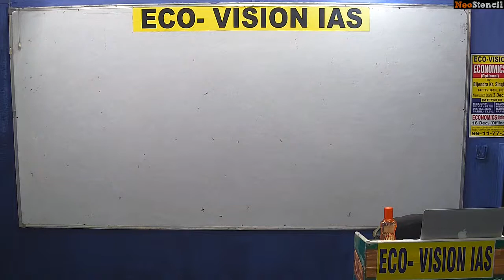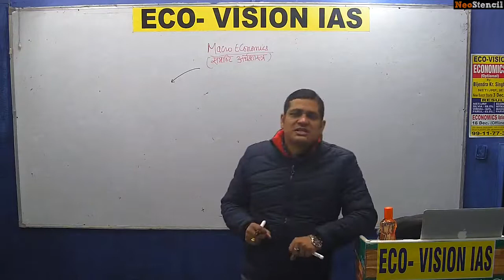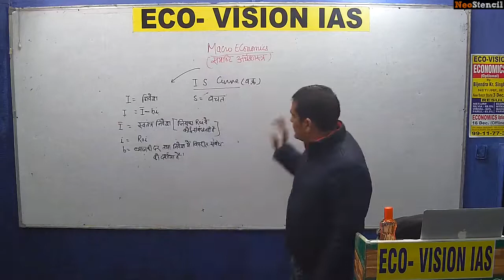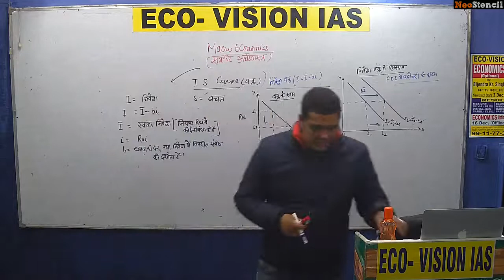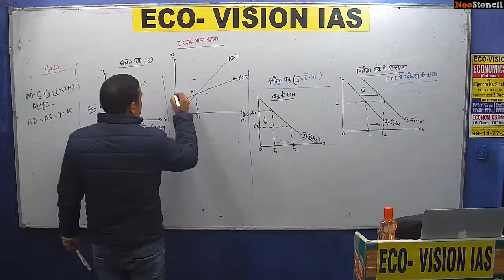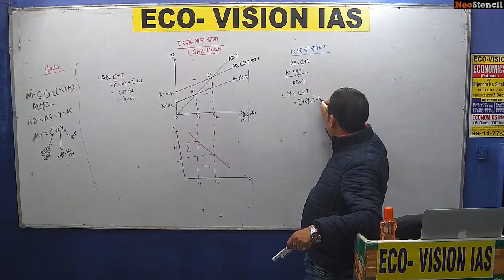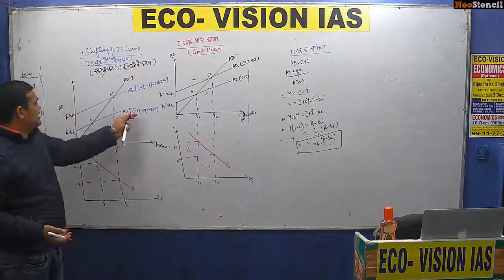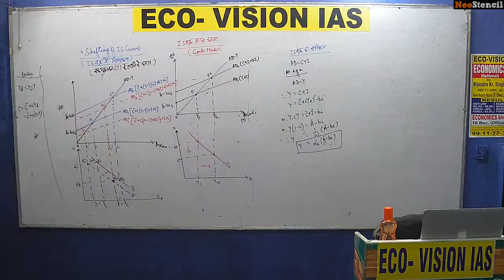Macro Economics | Bijendra K Singh | Economics Optional | UPSC | Eco Vision IAS | Hindi Medium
In this video Bijendra Kumar Singh Sir of Eco Vision IAS explains the Economics Optional topic - Macro Economic.

About Bijendra Kumar Singh

Bijendra Kumar is the Director of Eco Vision IAS. He is a Post Graduate in Economics and an MBA in Finance. He is one of the popular teachers for Economics and has been associated as a Senior Faculty with reputed coaching institutes such as Dhyeya IAS, Delhi and Pabulum IAS, Delhi.

About NeoStencil:

NeoStencil is founded by AIIMS, IIT and IIM Alumni. It is India’s only Ed Tech Company that provides live online classes from top teachers. With a mission statement of Choose Your Classroom, it aims to revolutionise test preparation, by connecting teachers and students seamlessly. Live!

Win upto 3000 INR NeoCash right in your wallet! Spin the wheel now